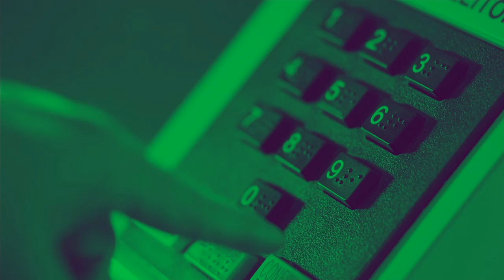Veja as últimas informações do 1° turno das Eleições 2018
ELEIÇÕES 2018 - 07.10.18: acompanhe as ultimas informações sobre  O 1° turno das eleições 2018.